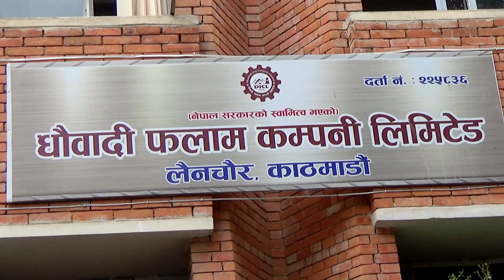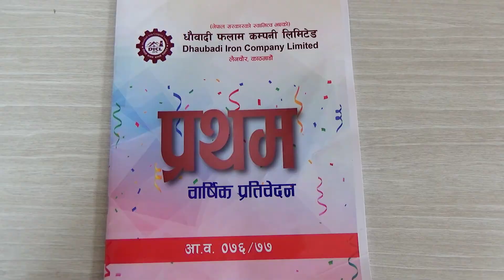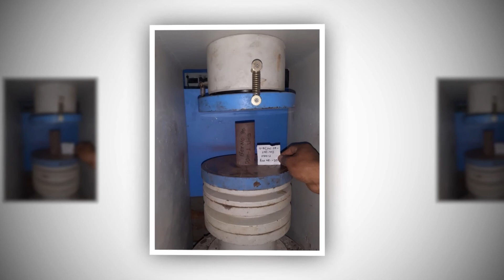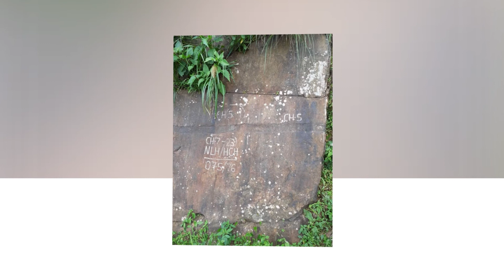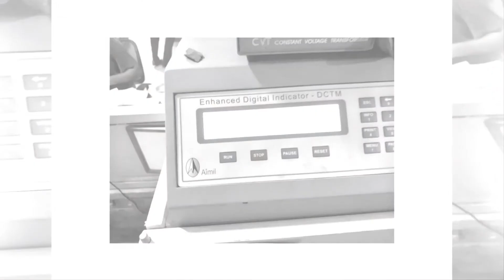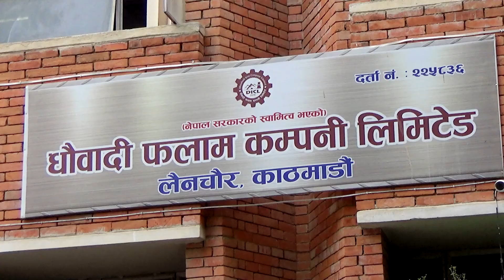DHAUBADI IRON COMPANY TV PROGRAM 20780512